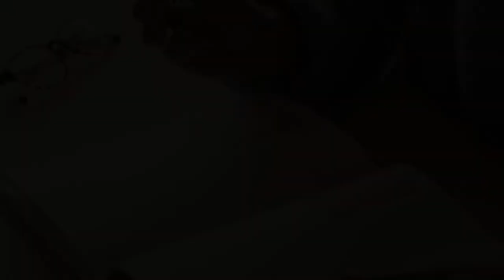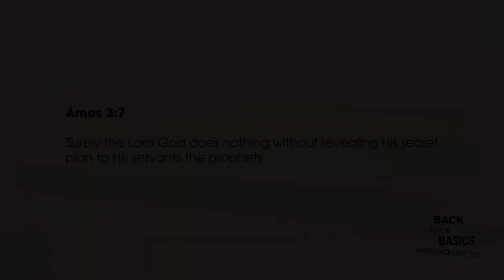YOU NEED A PLAN // Pastor Stephen Marshall